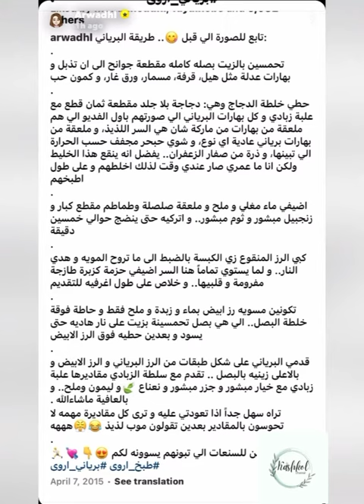برياني هندي من د. اروى